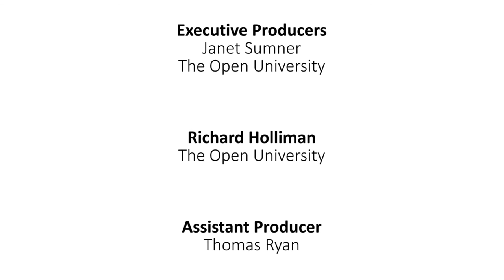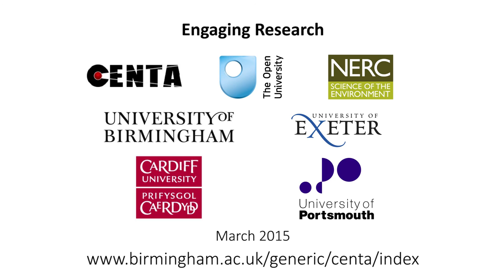Pollution: A Solution?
In this short video Jamie Johnson (Exeter University), Ilze Rasnaca (Cardiff University), Glen Castle (Portsmouth University) and Nathan Langford (Birmingham University) discuss how environmental research is being used to understand aspects of past, present and future pollution.

The video was produced as part of an Engaging Research training programme. Funded by a NERC Innovation Award, the training was coordinated through the Central England NERC Training Alliance (CENTA) Doctoral Training Programme